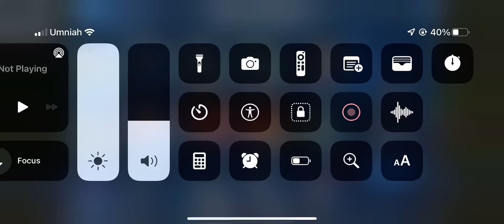My creature collection in Jurassic World: The Game